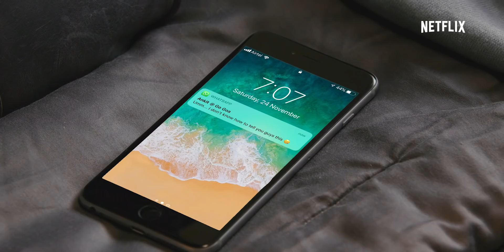Every Goa Plan Ever - Narcos: Mexico Edition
Every single Goa trip EVER.